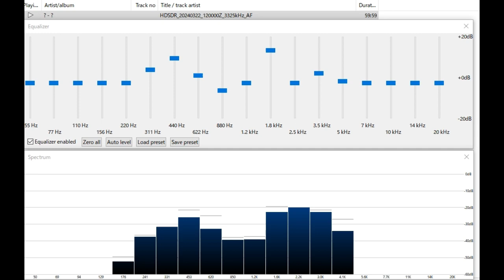B23 インドネシアの声日本語 240322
インドネシアの声 日本語放送 オープニングの国歌斉唱

Station : Voice of Indonesia
Lang : Japanese
Date : 22 Mar '24
Time : 1208UTC
Freq : 3325kHz rcvd in Tokyo
RX : Airspy HF+ Discovery
ANT : YouLoop